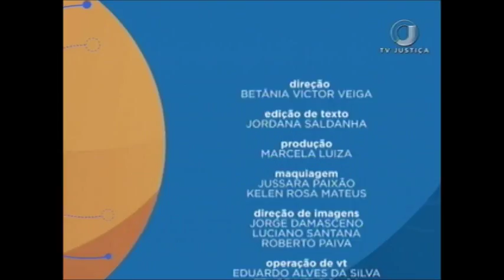Saber Direito Aula - Direito de Segurança - Aula 3 (27/09/17)